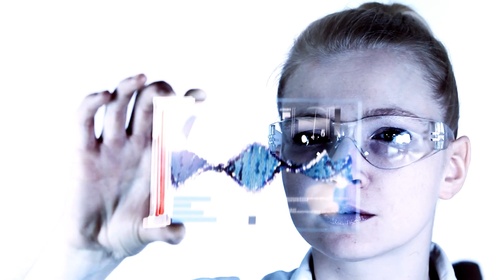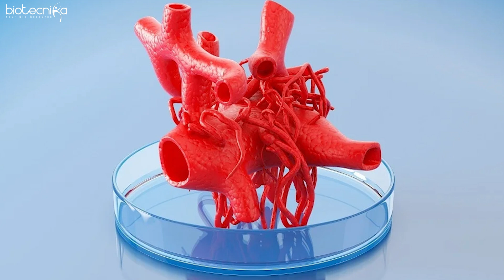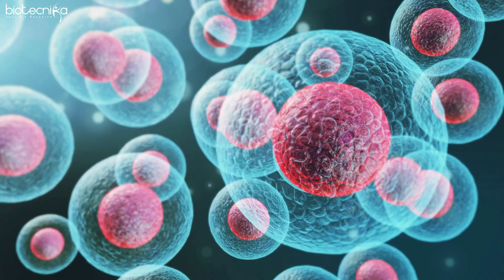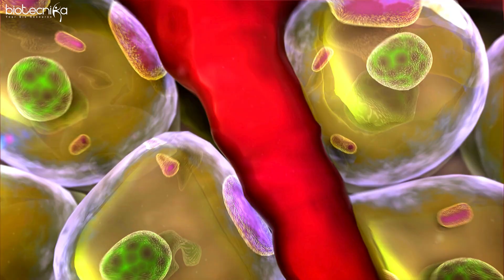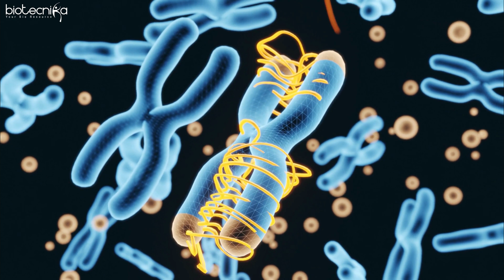Latest in Disease Biology in 2024 - Biotech's Race For The Cure!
Discover the latest breakthroughs shaping the landscape of disease biology in 2024! From Vertex Pharmaceuticals' groundbreaking CRISPR cure for Sickle Cell Disease to advancements in Alzheimer's research and innovative cancer treatments, this video explores the forefront of biotech innovation.

🔬 Dive into the key moments:

00:00 - Early Investment: Vertex Pharmaceuticals' CRISPR Cure for Sickle Cell Disease
02:42 - Progress in Alzheimer's Research and Oncology
04:42 - Hope through Genomics, Immunotherapy, and AI-driven Discoveries
💊 06:58 - Revolutionizing Treatment Delivery with Ingestible Devices
🔬 08:24 - Advancements in CAR Cell Therapies and Bioprinting
🔬 10:45 - Personalized Therapies for Obesity with Stem Cells and CRISPR
🔬 12:25 - Biotech's Surge: Investor Interest, Acquisitions, and FDA Approvals
🔬 13:51 - Career Opportunities in Disease Biology: Start Early, Believe, Succeed!

Join us as we explore cutting-edge technologies, promising treatments, and career opportunities in the dynamic field of disease biology. Don't miss out on being part of the future of healthcare!